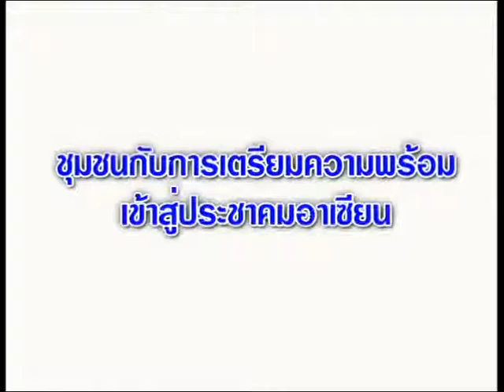ชุมชนวัดไตรมิตรกับการเตรียมความพร้อมสู่ป­ระชาคมอาเซียน โดย ดร. สุรินทร์ พิศสุวรรณ เลขาธิการอาเซียน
Cr.QLFthailand